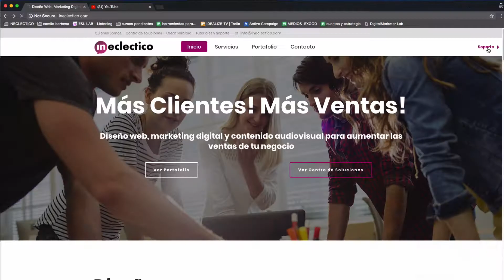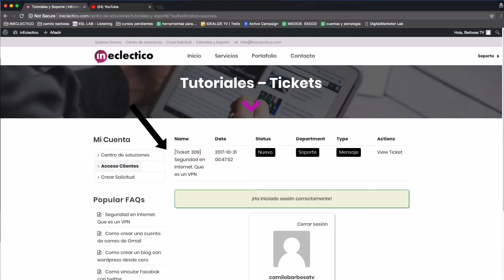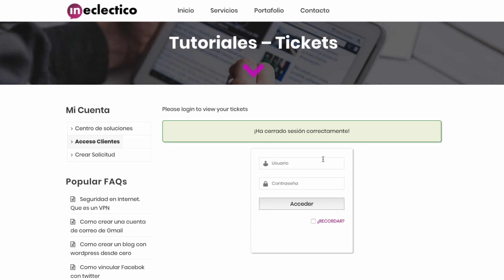Como acceder al Centro de Soluciones de inEclectico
Acceso a soporte y tutoriales clientes de inEclectico.

Entra en Soporte y alli podras encontrar tutoriales gratis sobre marketing digital, diseño web y emprendimiento. Ademas encontrarás cursos personalizados de tus proyectos online con ineclectico.

Necesitas de usuario y clave para entrar en tu cuenta.